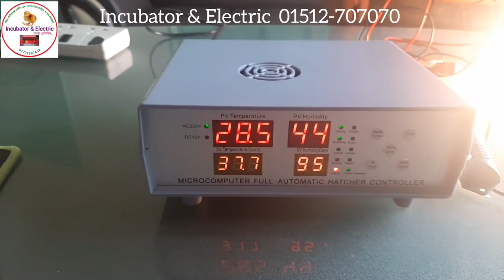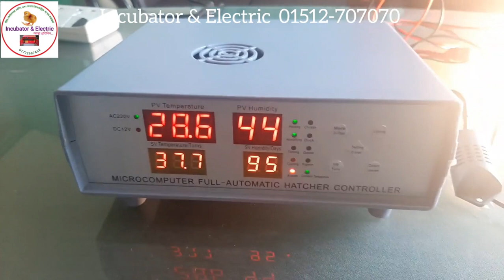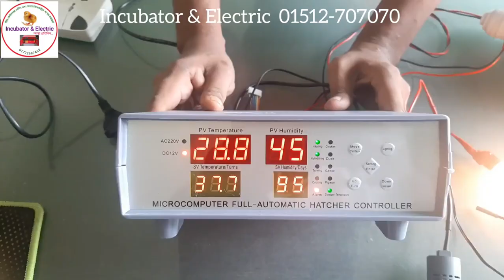xm18k-2 এসি/ডিসি ইনকিউবেটর কন্ট্রোলার || xm18k-2 AC/DC Automatic Incubator Controller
xm18k-2 Automatic Incubator Controller, এসি/ডিসি ইনকিউবেটর কন্ট্রোলার, AC/DC Incubator Controller, Solar system incubator controller,
ডিম ফোটানোর মেশিন, egg incubator, farming, কন্ট্রোলার, কন্ট্রোলার কানেকশন, xm 26 controller, xm-18, xm18d, xm18s, xm18e, xm18SW,

🌺  xm18k-2 বর্ননা:-

Theory: Temperature Controller
Certification: NONE
Origin: CN(Origin)
Measure Type: J
Model Number: XM-18K-1/XM-18K-2
Max Measuring Temperature: 70°C- 99°C
Display Type: DIGITAL
Usage: Indoor
Power Type: Charger
Type: J
Screw: M12*1.5
Style: Embedded
Display Size: 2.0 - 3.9 Inches
Cable Length: 1M

🌺 Automatic Incubator Controller price in Bangladesh:-

♦️♦️ প্রাইজ ♦️♦️

♦️ XXM-18k-2 Incubator Controller  3990 TK
♦️ XM-18       Incubator Controller    2390 TK
♦️ XM-18S     Incubator Controller    2990 TK
♦️ XM-18E     Incubator Controller    3250 TK
♦️ XM-18E     UPGRADE VERSION    3490 TK
♦️ XM-18D     Incubator Controller    3290 TK
♦️ XM-18SW  Incubator Controller    4990 TK
♦️ XM-26        Incubator Controller    4990 TK
♦️ XM-28        Incubator Controller  11990 TK

অত্যাধুনিক ইনকিউবেটর বা ডিম ফোটানোর মেশিন, বিভিন্ন রকম টেম্পাচার কন্ট্রোলার, কন্ট্রোলার সার্কিট,টার্নিংমটর, সেটার ট্রে, হ্যাচার ট্রে, Timer, হিউিমিডিটি কন্ট্রোলার, হাইড্রোমিটার, HTC মিটার,আইপিএস,ইনভার্টার,১২ ভোল্ট ব্যাটারী ও ব্যাটারী চার্জার,স্বল্প মূল্যের জেনারেটর ও বায়োফ্লকের যন্ত্রাংশ সহ সকল কিছু পাবেন সুলভ মূল্যে।

🚘🚖 বাংলাদেশের যে কোনো প্রান্ত থেকে অর্ডার করুন, ইনশাল্লাহ কুরিয়ার সার্ভিসের মাধ্যমে ৪৮ ঘন্টার মধ্যে পণ্য পৌছে যাবে। জেলা পর্যায়ে নিতে হলে পিছ প্রতি 500 টাকা এ্যাডভান্স এবং থানা পর্যায়ে নিতে হলে পুরো টাকা এ্যাডভান্স করতে হবে🚘🚖

🌺 বিঃদ্রঃ- কুরিয়ার চার্জ কাস্টমারের🌺

♦️ শোরুম:- ২৪ফিট রোড,শনিরআখড়া, ঢাকা ♦️
                🏠🕌 Capital Agro BD 🕌🏠
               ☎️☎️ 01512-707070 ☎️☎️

Related key:-

Top 7 incubator controllers in the world
Automatic Incubator Controller
Incubator Controller Setting
Egg Controller price in Bangladesh
Incubator Controller price in Bangladesh
Automatic Egg Incubator price in BD
XM-26 Incubator Controller
XM-18 Incubator Controller
XM-28 Incubator Controller
XM-18D Incubator Controller
XM-18E Incubator Controller
XM-18E Upgrade Version Controller
Controller Setting bangla
How to make Egg Incubator at home
Dim fotano machine
Egg Incubator Controller serkit
ডিম ফোটানো মেশিন
ডিম ফোটানো কন্ট্রোলার
কনটোলারের দাম
অটো ডিমের মেশিন
Egg Incubator machine
W-3001 Incubator Controller
W-1209 Incubator Controller
W-1219 Incubator Controller
XM-26 Incubator Controller
XM-28 Incubator Controller
M-452 Incubator Controller
XM-18 Incubator Controller
XM-18D Incubator Controller
XM-26 Incubator Controller
Mini Hatchery
Automatic Incubator
Manual Incubator
How to make Egg Incubator
How to make manual Incubator
Incubator Controller Setting
W1209 Controller Setting
XM-18 Controller Setting bangla
Dim fotano machine
XHW3001SettingBangla
W1209SettingBangla
অটোমেটিক ডিম ফোটানোর মেশিন
XH-W3001 Setting bangla | W1209 Setting bangla
অটো ডিম ফোটানো মেশিন
হ্যাচারি
Hatchery
Dim fotano machine
Incubator
Automatic Egg Incubator
Automatic Egg Incubator price in Bangladesh
Dim theke baccha fotano mesin
XM18IncubatorControllerSettingBangla
XM-18D Incubator Controller Setting Bangla
XM18EIncubatorControllerSettingBangla
XM18SincubatorControllerSettingBangla
Incubator
Incubator Controller
Manual Incubator Controller
Automatic Incubator Controller
Manual Egg Incubator Bangladesh
Automatic Egg Incubator Bangladesh
Koksit Incubator Bangladesh
W-3001 Incubator Controller
W-1209 Incubator Controller
M-452 Incubator Controller
XM-18 Incubator Controller
XM-18D Incubator Controller
XM-26 Incubator Controller
Mini Hatchery
Automatic Incubator
Manual Incubator
Incubator Controller Setting
W1209 Controller Setting
Dim fotano machine
temperature Controller serkit
thermostat
Incubator & Electric